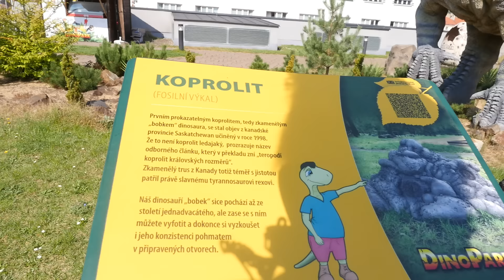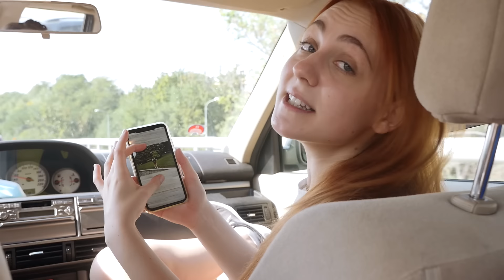NAPODOBUJEME FOTKY Z DĚTSTVÍ #2 | Natyla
SDÍLENÍM mezi své přátele mě nejvíce podpoříte! ❤️

• Technika: Panasonic Lumix GH4 + X VARIO 12-35mm

Natálie Tolarová
Natyla